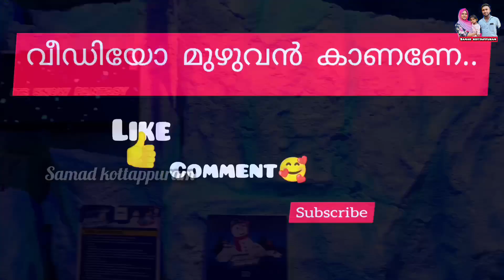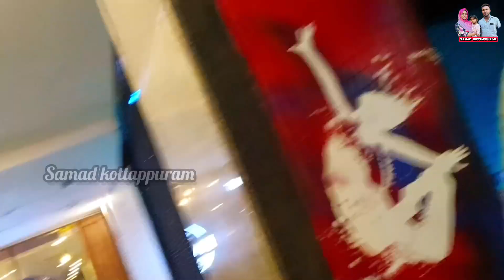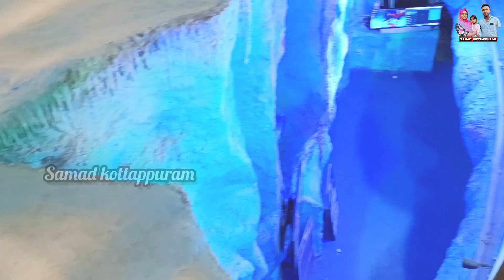ഫാമിലിയോടപ്പം കാലിക്കറ്റ്‌ ഹൈ ലൈറ്റ് മാൾ കാണാൻ പോയപ്പോൾ ആകെ കലപില ആയി 😂hilitemall familyvlog ❤️